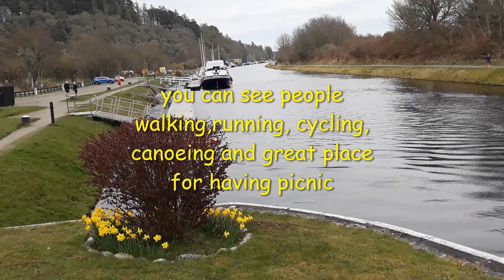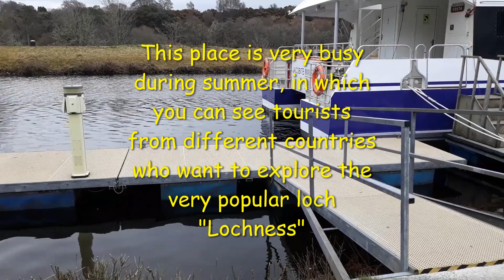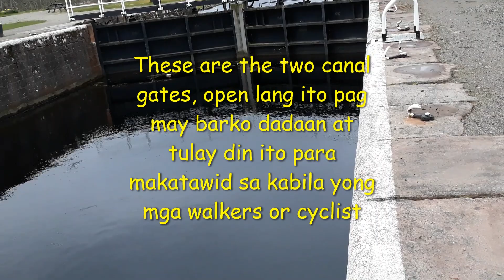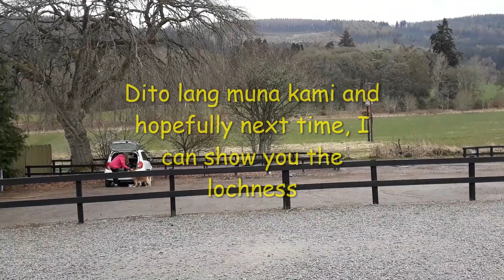Caledonian Canal # Tourist Attraction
Caledonian Canal is one of the most visited place in Scotland ( dahil sa nangyari sa ating mundo, nagsara ang mga tourists place noong pagpunta namin).
Caledonian Canal connects Scottish east coast at Inverness with the west coast at Corpach near Fort William in Scotland. Opened in 1822, this is one of the most fascinating waterways in Europe. It was built to provide a short cut between north sea and the Atlantic ocean, avoiding the hazardous Pentland Firth on the north coast of the Scottish mainland.